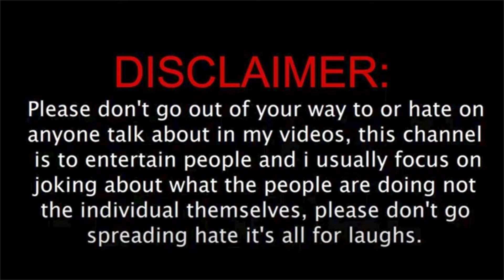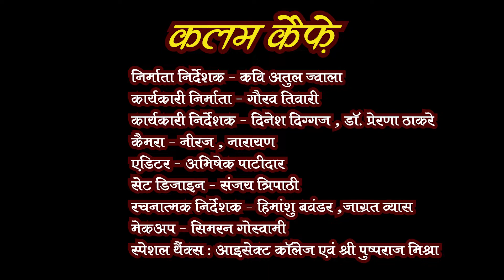प्रीत के गीत जब भी लिखूं फूल पर / Kavi Sammelan / Govind Dangi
प्रीत के गीत जब भी लिखूं फूल पर /

कवि सम्मेलन /

कलम कैफ़े /

कवि श्री गोविंद दांगी /

अतुल ज्वाला /

Prit Ke Geet Jab Bhi Likhun Phul Par /

Kavi Sammelan /

Kalam Cafe /

Kavi Shri Govind Dangi /

Atul Jwala /